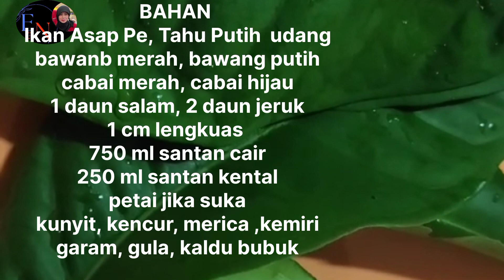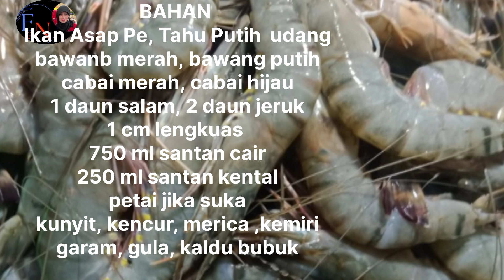Masak Mangut Ikan Pe l ikan asap l masakan sederhana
Resep masakan, resep masakan indonesia sehari hari, resep masakan indonesia, menu masakan sehari hari, menu masakan sederhana, masakan indonesia, masakan nusantara, masakan sederhana sehari hari